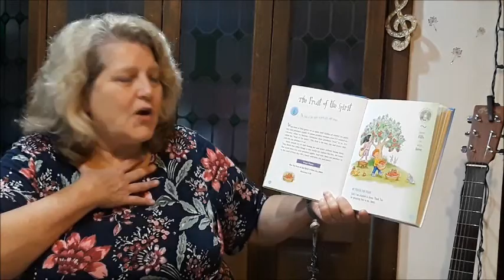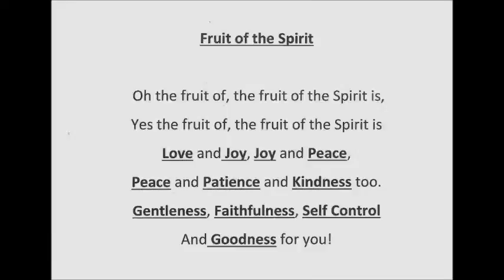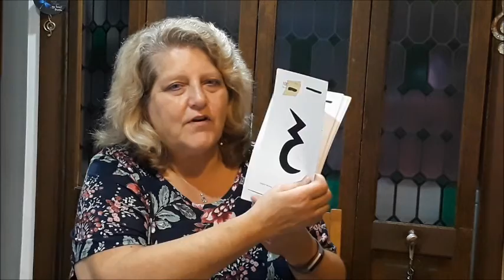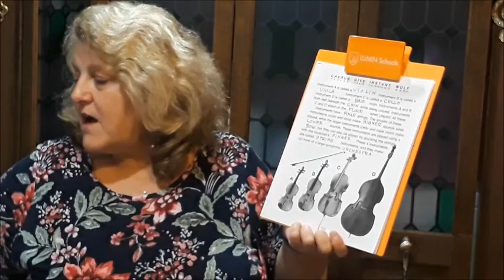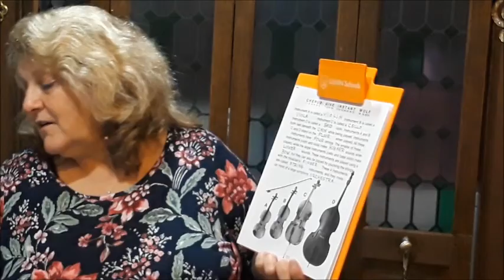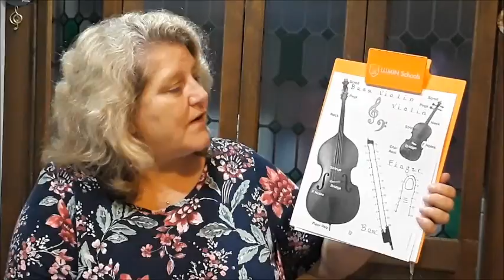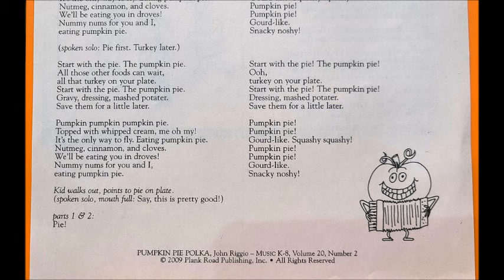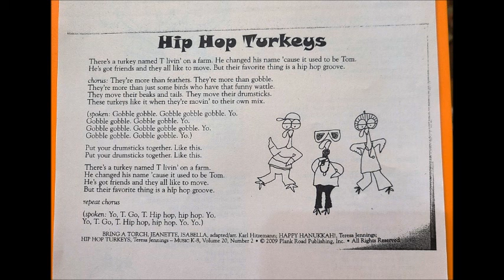Ms. Reck - Music Lesson 8 for 3rd to 5th grades (2020/2021 school year)